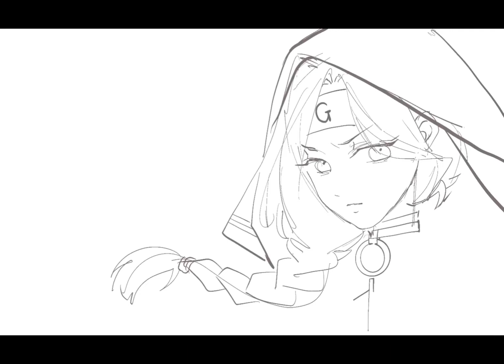[SPEEDPAINT] Priestess IdentityV [Illustration making/Procreate]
This is a fanart for GVirus@Youtube, former 1st Priestess in Asia server. He has S badge of Priestess, Dancer and Barmaid, check out his channel for many awesome tips XD. Moreover, he has a really cute voice !! XXD